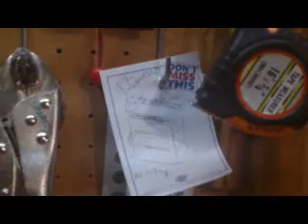YTO 106 Shoe Garage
too hot to go out..so I took some wood odds and ends that I had, and built a "shoe garage".. for Brian's shoes. He wears a size 16 men..I don't know what number that is european.. I wear an 8.5 american men(10women)which is size 42 European.
I trip over them often and decided that the shoes needed a home. Today, it was 103Fahrenheit..eee gad zooks.